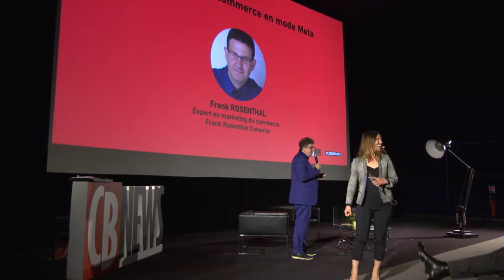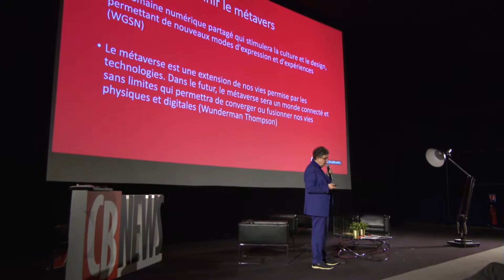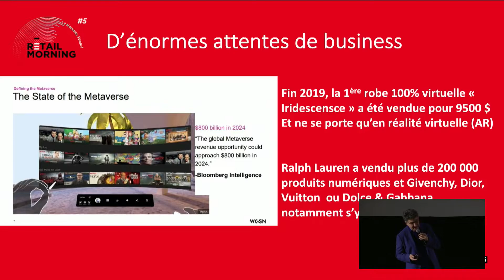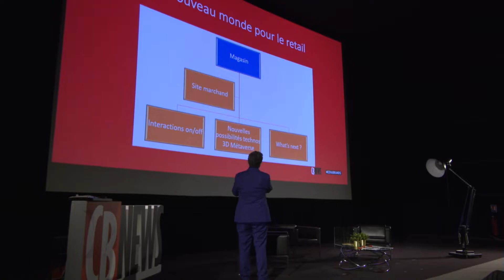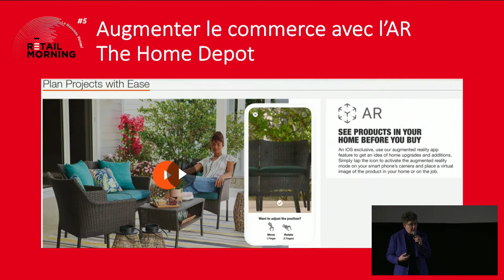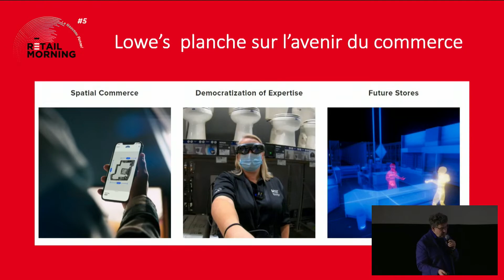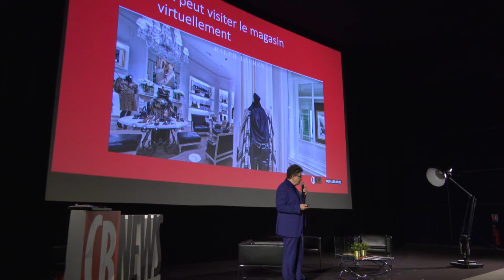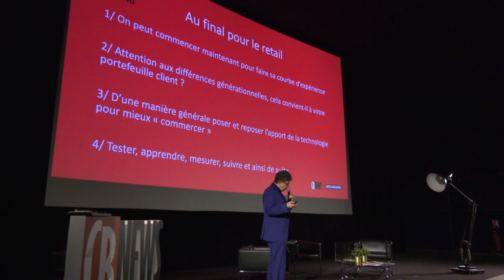Retail Morning 2022 : L’Alpha du commerce en mode Meta | Frank Rosenthal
L’Alpha du commerce en mode Meta avec Frank Rosenthal, expert en marketing du commerce - Frank Rosenthal Conseils

🔴 Le funnel est mort. Vive le funnel.
La 5e édition du Retail Morning a eu lieu 5 avril au Majestic Passy.
Un événement co-organisé avec Mediabrands France, en partenariat avec 366, Criteo, Teads et l'Union des Marques.